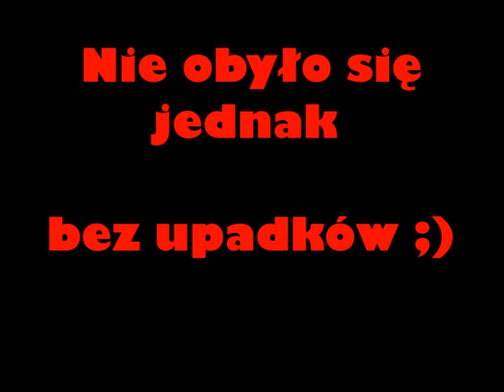Zawody w Weglinku na K3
sorki za słaba jakość dźwięku:D